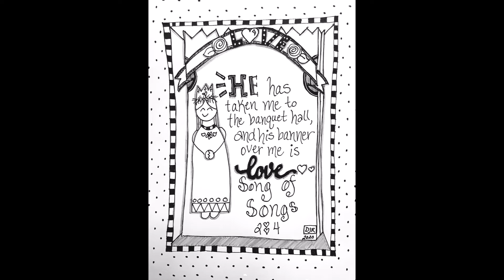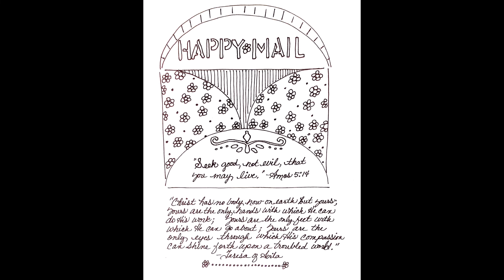Doodling Through the Bible in Black and White: Part 3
I'm looking at stencils in a old-new way and have begun to include them with my doodles. See if you can figure out where I may have used them. For Part 3, I was inspired by Marsha Baker as I took a online workshop given by her last year at the Be the Light Bible Journaling Conference, followed her 21 Day Sketchnote Challenge here on YouTube and read through her website. I appreciate her invitation to stretch my doodle skills and I currently sketchnote the sermons my pastor gives each Sunday which he was pretty excited about when he saw my first scribbled page. smile!

Video produced using Microsoft Video Editor App & YouTube's Free Music: Simple Gifts by Cooper Cannell